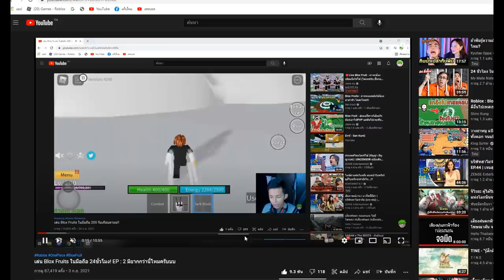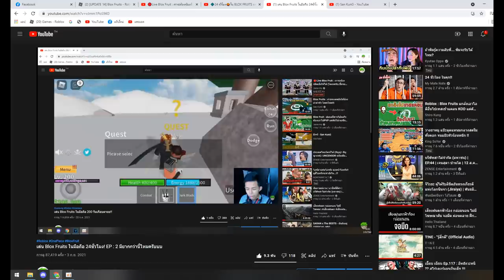เล่น Blox Fruits ในมือถือ 24ชั่วโมง! EP 3 ตามหาดาบเซเบอร์ที่เเสนยากลำบาก!